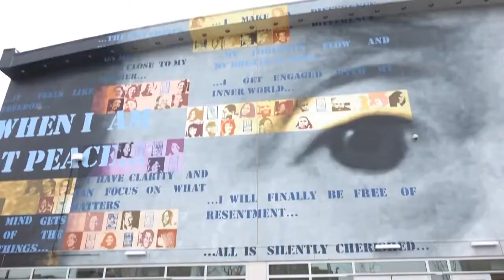Ben Franklin HS Reopens After Months of Asbestos Closure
Reporter: Lianna Golden
Photog: Brian Matheis

Asbestos is a continuing issue for the Philadelphia School District this school year.

Thousands of students were forced to relocate when their city school buildings were shut down for remediation.

The exposed toxic material was found in nine school buildings all across Philadelphia.
Five of those have been reopened, while four still remain closed.

One of the most recently reopened schools is Benjamin Franklin Highschool at 550 North Broad Street, right near Spring Garden Station.

Temple Update was at the reopening ceremony to catch up with students on their first day back.

“I just feel really excited to see the new building and all the work they did because this is our first actual day,” said student Samirah Pope.

Samirah wasn’t the only one who couldn’t contain her excitement about going to school.

A lot of the students and faculty were up and on their feet in celebration on Tuesday morning. They were ready to welcome students back to school. One teacher didn’t hesitate to share his dancing moves and his emotions.

“The seniors have a few months here and they’re really happy to be back, so it makes me even happier they’re happy to be back in their home,” said teacher Chef Pretlow.

After $37 million dollars in renovations, it’s a new and improved home. From classrooms with new windows to a freshly painted gymnasium, nearly 400,000 square feet of asbestos was removed. The building has its doors open once again, with students eager to get inside.

“I’m just looking forward to seeing how everything came together, and get the actual high school feel, because I’m just a freshman here,” said Katrina.

Although it’s been five months since these students have stepped inside their home building, they told Temple Update that their community stood strong the entire time.

“It’s a great combination of things we’ve been through and how we held together through being in a tight community and a tight space together,” said Josh Reyes.
Principal Dr. Christine Borelli says there are no safety concerns inside the building and that she’s thankful for the district’s support.

“I’m just really proud of the students and the teachers. And our parents and community for being patient with us during this time.”

There are three more schools not at that rebuilding stage yet.
T.M. Pierce, Clara Barton, and James Sullivan elementary schools are temporarily closed with no clear opening date.

Francis Hopkinson is shut down indefinitely.

You can visit philasd.org to stay up to date on all closures.